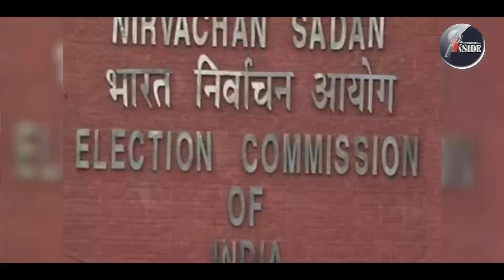മുഖ്യന്റെ വിറളി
കെ. സുരേന്ദ്രനെ കുരുക്കാൻ
കരുവന്നൂരിലെ പ്രതികൾ :
ക്വട്ടേഷൻ കൊടുത്തു
ലക്ഷ്യം പാലക്കാട്